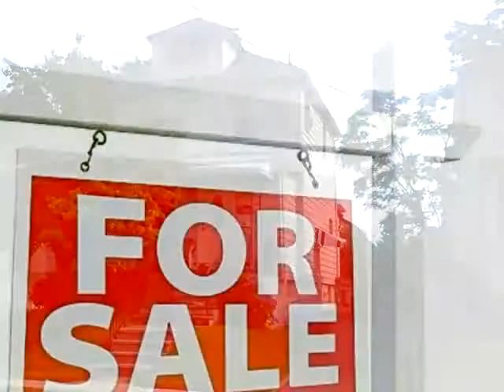Homes for Sale - 514 Fern Ave Lyndhurst NJ 07071 - Donna Dilkes